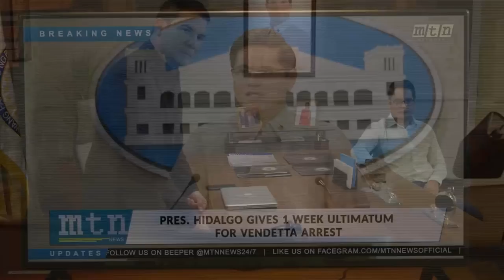FPJ's Ang Probinsyano: Oscar asks for the civilians help to capture the Vendetta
Oscar issues a warning to the civilians aiding Vendetta and gives the PNP a one-week ultimatum to capture Vendetta.

Never miss any episode, exclusive contents and more of "FPJ's Ang Probinsyano."

Episode Cast:

Rowell Santiago (Oscar)